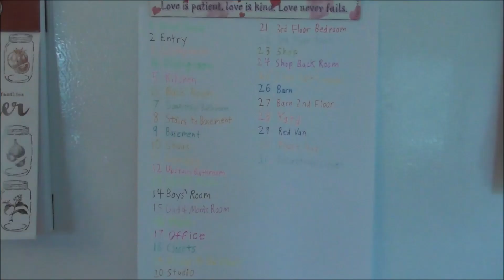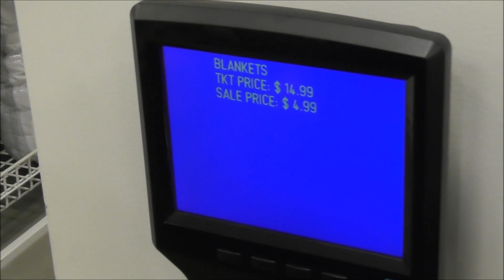12-1-17 Unbelievable! Blessing Bags and Another Freezer Meal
I am just blown away by the kindness of strangers! And I'm working on another Trim Healthy Mama freezer meal.